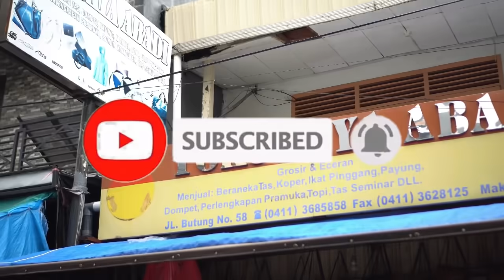Sukri Basto - Kurang PIKNIK